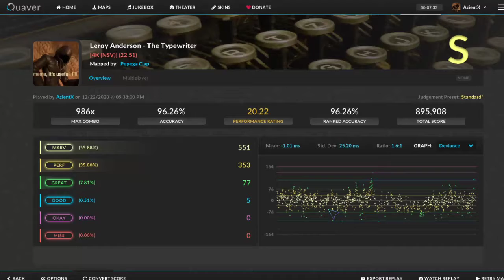The Typewriter [NSV] 22* (or smth) FC | Quaver